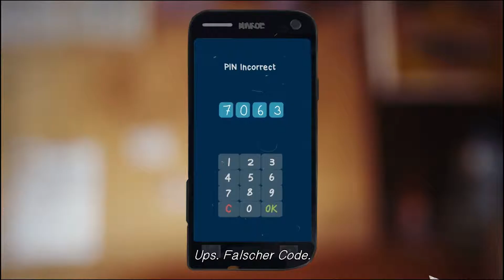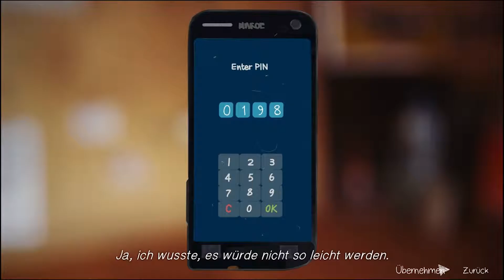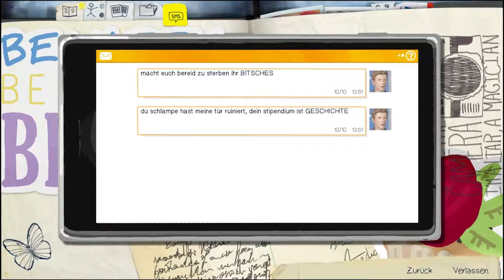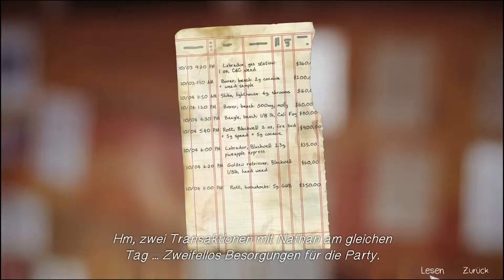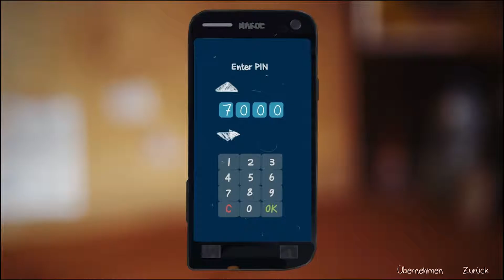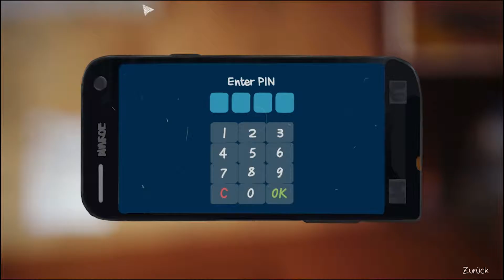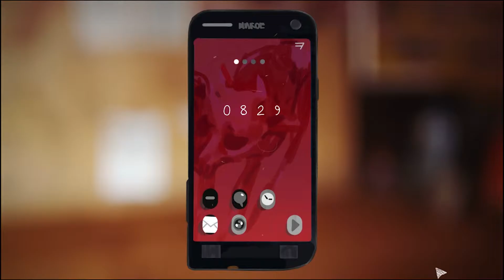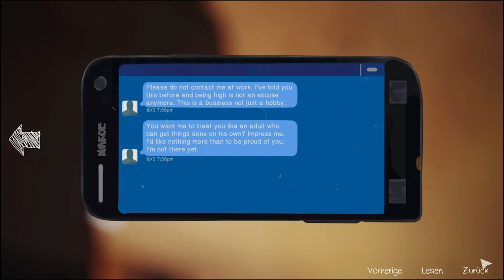Life is Strange🌪Lustiges Handyknacken [037] Chapter 4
BITTE Unterstützt die Entwickler und Kauft ihre Spiele im Original.